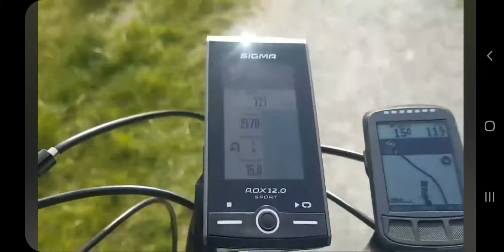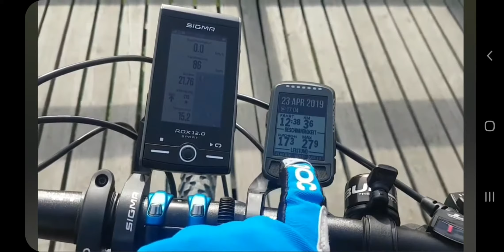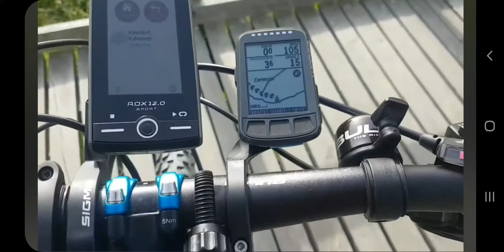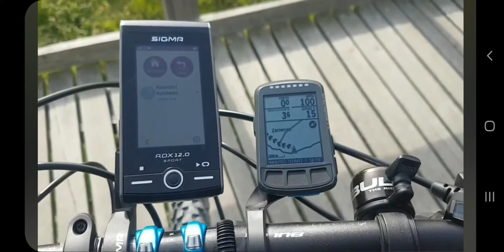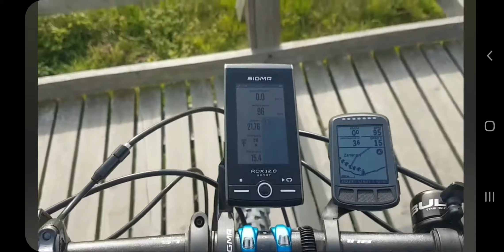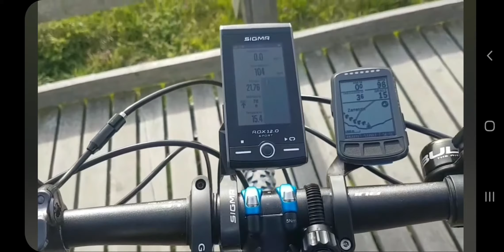Fahrradcomputer Navigationsgerät Sigma Rox 12.0 Sport vs Wahoo Elemnt Bolt v Garmin edge 810 Teil 15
Zu meinem Fazit:
Das Wahoo Elemnt Bolt macht souverän alles das, wozu es hergestellt wurde.
Minimalistisch wird man von A nach B navigiert, muss aber auf ein Rerouting (wieder auf den ursprünglichen Track zurückführen) verzichten. Gerade bei spontanen Touren, wenn man gerne mal wo abbiegen möchte um die Gegend zu erkunden, ist das Rerouting für mich persönlich schon wichtig. Da ist der Nachfolger des Bolt, das Wahoo Elemnt ROAM, genau der richtige Fahrradcomputer. hat auch einen größeren Akku an Bord .
Selbst beim kleinen Bolt gewinnt der Akku gegenüber dem Garmin Edge 820, auch wenn dort der Energiesparmodus beim Garmin aktiviert ist.
Das Garmin 820 (ohne Tasten - mit Touchbedienung)  sowie auch das 520 (mit Tasten) suchen meines Erachtens zu oft die Route und sind zu oft damit beschäftigt, die Route wieder neu zu laden bzw. anzupassen, obwohl ich genau on Track war. Dort haben das Wahoo und das Sigma Rox nie gemeckert. Das frisst Strom und daher war Garmin der Verlierer.
Wer also nur eine Route oder auch mehrere Routen abfahren möchte, der es minimalistisch mag, der hat mit dem kleinen Bolt einen absolut treuen Begleiter, der auch sehr gut mit Handschuhen bedienbar ist.
Das Garmin Edge ist eine Spur schöner in der Darstellung, da er über ein Farbdisplay verfügt.
Leider hat der Edge zu oft gemeckert dass ich nicht on Track sei, und hier den Akku  leer gesaugt. Ob dies an einem Software Fehler lag, entzieht sich meiner Kenntnis, hoffe es aber sehr.
Ich kenne Einige, die mit dem Garmin sehr zufrieden sind. Stand 2019
Update: Mittlerweile soll bekannt gewesen sein, dass ein schlechtes Update zu diesem Zeitpunkt dafür gesorgt hat, ein weiteres Update aber für Abhilfe sorgte

Mein absoluter Gewinner ist hier das Sigma Rox 12.0 Sport, weil es über das meines Erachtens best individuell anpassbare Farbdisplay verfügt und auch der Akku  sehr lange hält.
Der verbaute Prozessor arbeitet auch viel schneller als der von Garmin. Bei der Optik finde ich zwar den Garmin besser, da etwas kleiner und aerodynamischer, und auch von den Farben her im Display. Virtual Partner ist auch noch eine tolle Option die das Garmin da hat, nutze ich aber nicht wirklich.
POI´s = Points of Interest haben das Sigma als auch das Garmin und ist eine tolle Sache, wenn man bestimmte Punkte ansteuern möchte. Diese kann man aus einer Datenbank abrufen und individuell in die Route integrieren.

Nach einer über 200km langen Tour und mehrmaligen Umplanen aufgrund von Baustellen in Rostock, kann ich sagen dass der Akku des Sigma Rox 12.0 Sport sehr gut hält. Er hatte am Ende der Tour noch satte 22% drauf.
Das Garmin hatte noch 20%, aber nur im Energiesparmodus (Display schaltet nach Abbiegehinweisen selbst aus)
Das Wahoo war der Akku Sieger mit noch 36%.

Die Anpassungsfähigkeit des Sigma Rox hat mich am Ende überzeugt, da hier deutlich mehr Möglichkeiten gegeben sind die auch richtig Spaß machen!
Ich bin schon ganz auf den Nachfolger gespannt, wenn er denn kommt...

Dieser Teil vom Video war eigentlich für meine Garmin Facebook Gruppe gedacht und nur dort in der Gruppe sichtbar, zur Vollständigkeit halber habe ich das Video nachträglich von dort herunter- und hier hochgeladen.
Da die Original Datei nicht mehr vorhanden ist und man aus einer privaten Gruppe keine Videos herunterladen kann, habe ich den Bildschirm am Smartphone aufgenommen. Deswegen ist die Qualität und das Format des Videos so bescheiden...
Das Video ist aus 2019